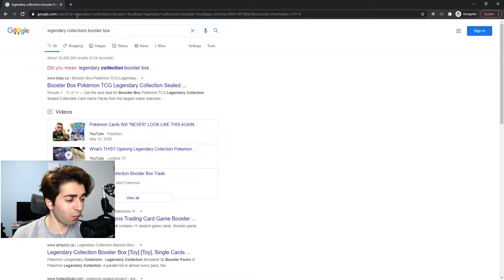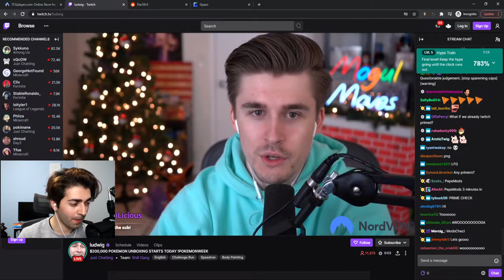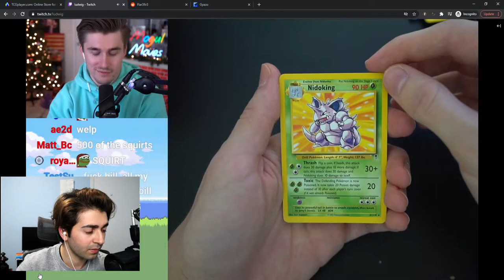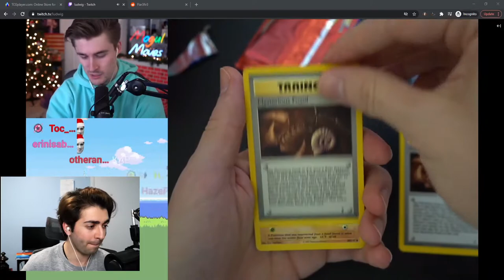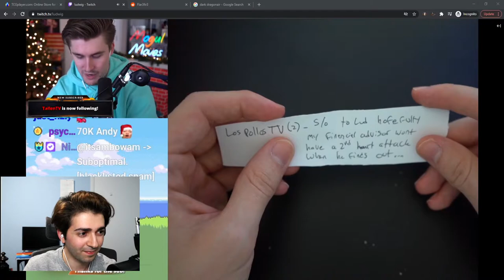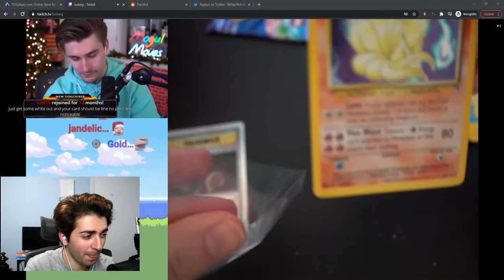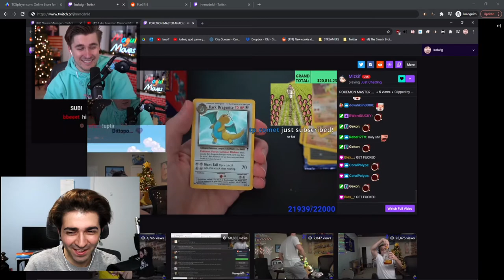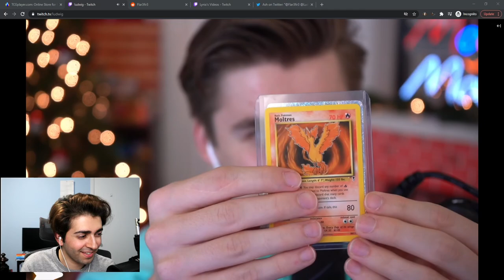$30,000 POKEMON BOX UNBOXING - POKEMON WEEK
on 12/7/2020 almost everyday around 4pm EST.
This stream includes the opening of Flare's Pokemon pack Live thru Ludwing, getting a $1K Card